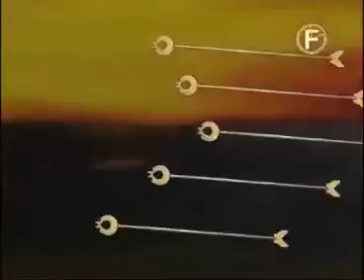Karan Rajput sss